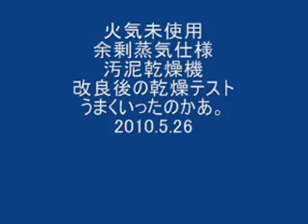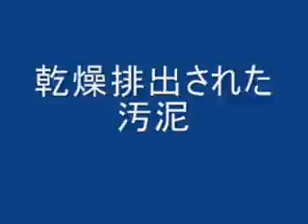火気未使用汚泥乾燥機。改良後テストはうまくいったのか。2010.5.26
これでどんな付着性のある汚泥も乾燥可能に。今後もテストを重ねます。